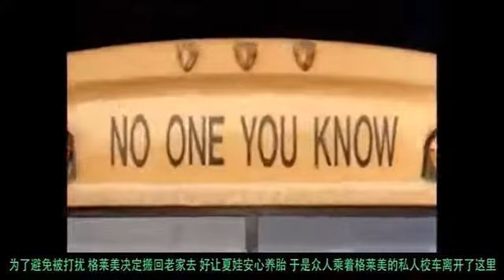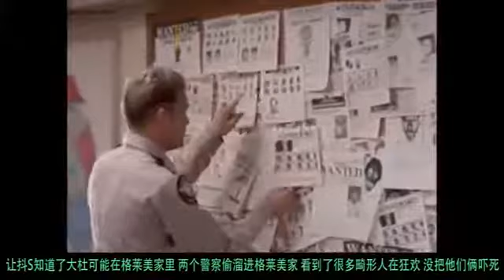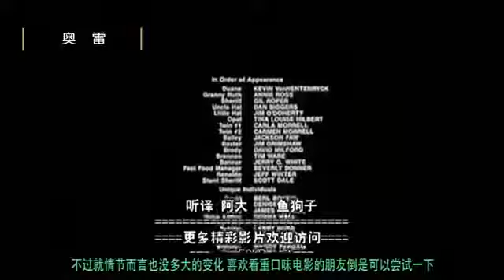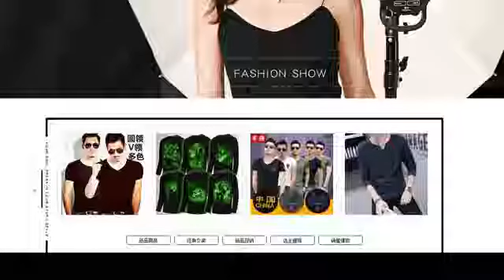【奥雷】篮子恶魔系列完结 《篮子里的恶魔3》讲解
影片讲述了旧金山发生了一系列系列谋杀案的故事。

貌似没人弄合集，就弄一个，方便大家看.

《灵异鬼现》是美国导演Steve White的一部恐怖片。